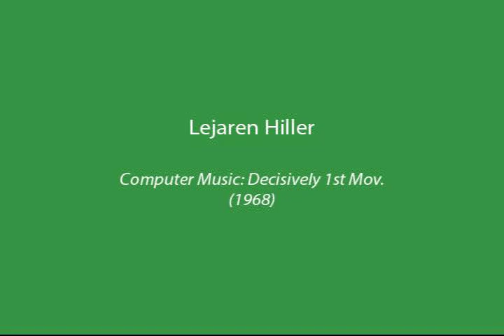Lejaren Hiller - Computer Music: Decisively 1st Mov. (1968)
Computer music (1968), for tape and percussion, is a work was realized in collaboration with the American composer G. Allan O'Connor, much better known for his teaching activity. It is articulated in three movements.